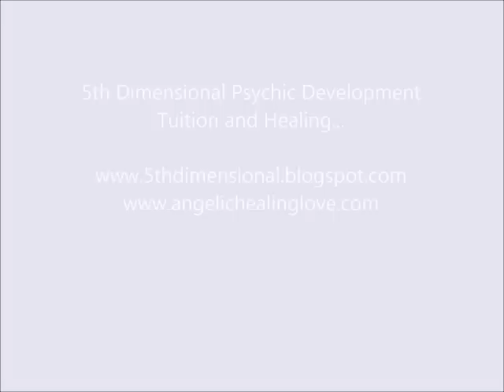Guided Meditation for Grounding and Re-energising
A guided Meditation  for grounding and re-energising whenever you feel spaced out or depleted.